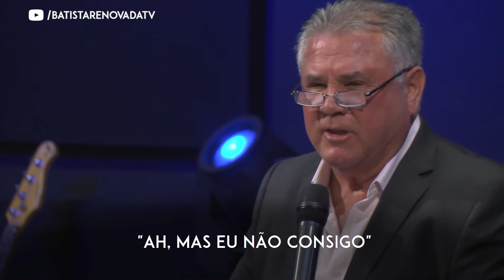Continue acreditando - Pr. Antonino Marques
Assista completa, a pregação "Como Passar Pelas Tempestades Da Vida Sem Naufragar", do pr.Toninho aqui no nosso canal do youtube.

Nossos cultos são transmitidos ao vivo todos os domingos às 10h, 16h e 19h.